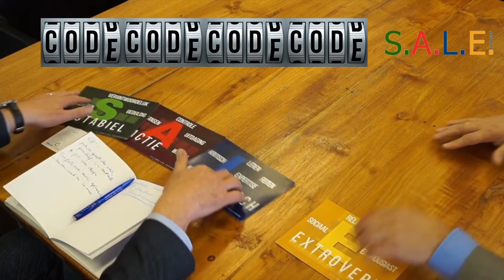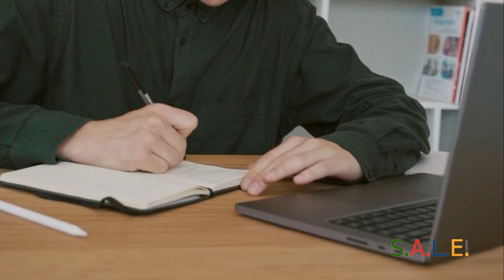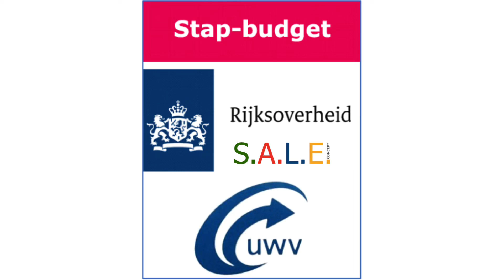S.A.L.E. Concept™ 2022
S.A.L.E.  Concept™ is een unieke methode om tijdens een eerste kennismaking met een prospect of klant zodanig te verbinden dat er direct een krachtige vertrouwensband ontstaat.  Met S.A.L.E.  Concept™ 'kraak' je de 'code' van prospect of klant waardoor men zijn of haar 'business taal' spreekt tijdens een verkooppresentatie, pitch of gesprek. Hierdoor ontstaat een versnelde krachtige vertrouwensband. En vertrouwen zorgt voor gunning en gunning zorgt uiteindelijk voor meer omzet.